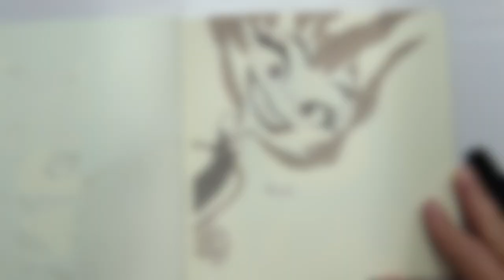Inktober52 Ember Lumen from Elemental - Hot or Not?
Join me in this exciting speed painting video as I bring Ember Lumen from the movie Elemental to life in my Inktober52 challenge. Watch as I use watercolor markers to create this captivating character in my trusty Moleskine sketchbook. Is Ember Lumen hot or not? Enjoy the process!

📖 Video Chapters

🔖0:00 Trailer
🔖0:04 Shadows
🔖1:39 Result

✍️ Materials used

Reference: Picture from the Internet
Paper: Moleskine
Ink pen: Ohuhu
Pens: Watercolor Pens from Action